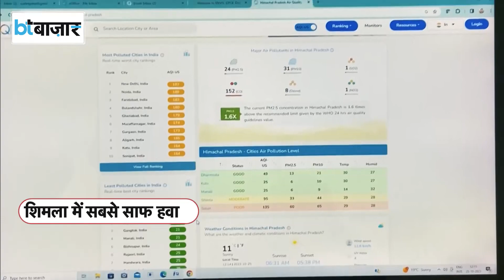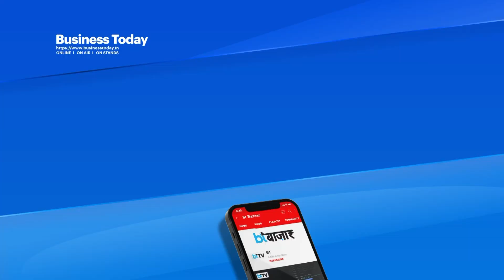पर्यटकों से गुलजार हुई हिल्‍स क्‍वीन शिमला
शिमला एक बार फिर पर्यटकों से गुलजार होने लगा है। पहाड़ों की खूबसूरत वादियों में फिर एक बार पर्यटकों का पहुंचना शुरू हो गया है। मैदानी इलाकों में बढ़ते प्रदूषण से बचने के लिए सैलानी पहाड़ी इलाकों में पहुंच रहे हैं।